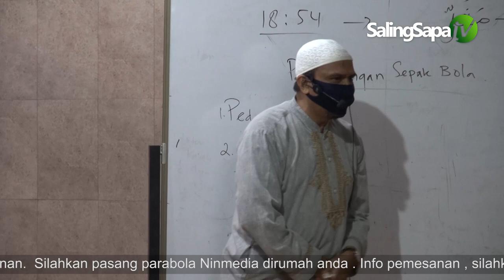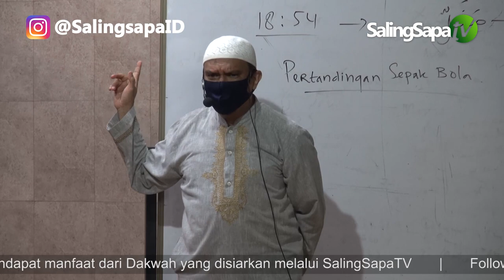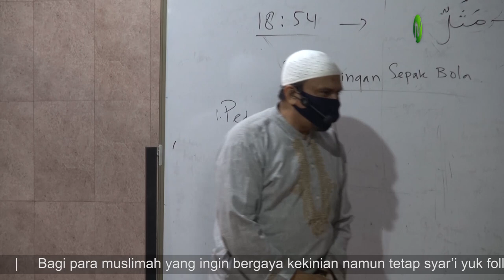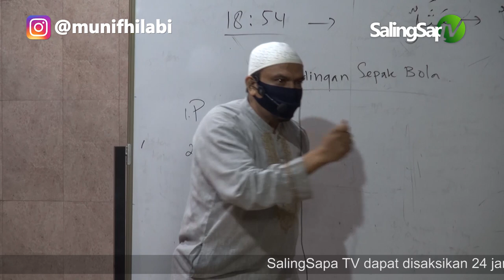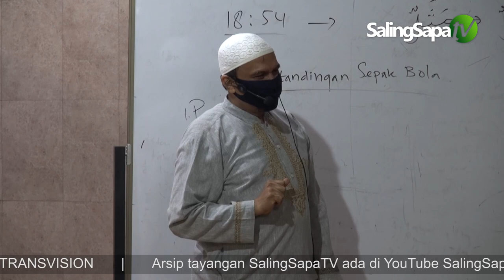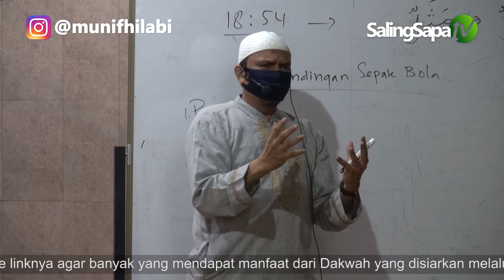Menjadi Penonton Di tengah Umat | Ust. Dr. Munif Hilabi